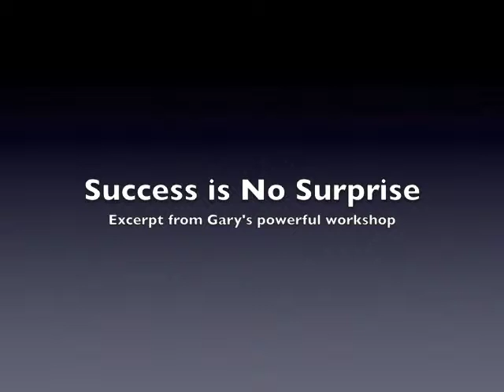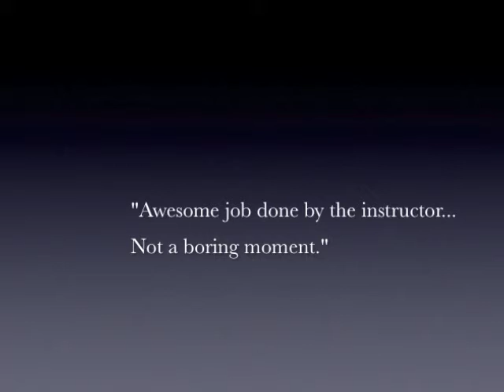Success is No Surprise: Four Keys to Success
Excerpt from Gary Greenfield's popular workshop and keynote presentation entitled, "Success is No Surprise". In experiencing this workshop/keynote you are provided tactics and understanding of the critical keys to success to help drive greater personal growth, productivity and profit. Find out what Gary has to offer your company that will help you "Profit Through Performance."